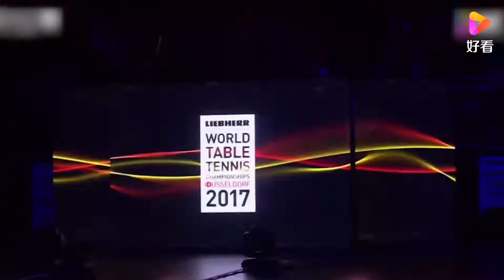国乒天花板对决，马龙对战樊振东，全场高难度回球堪称神仙打球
👉每天更新最精彩的体育视频👆点关注不迷路哦 👉👉有问题请私信
体育领域创作者